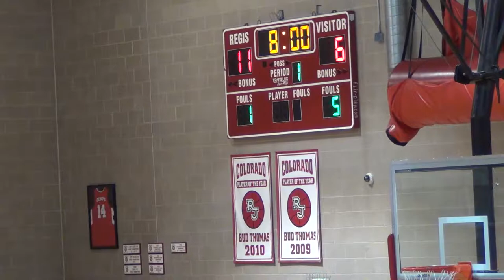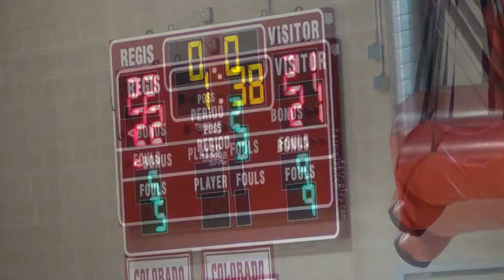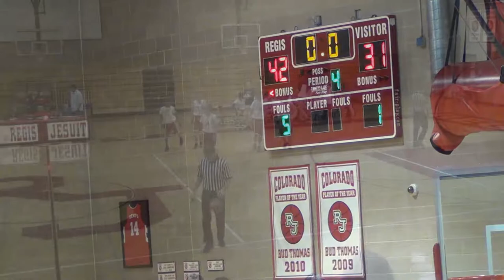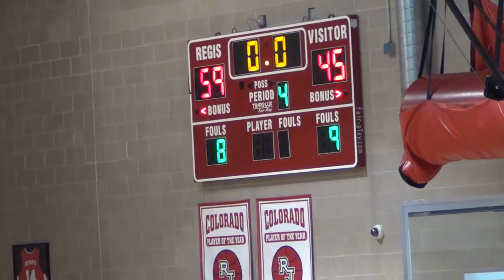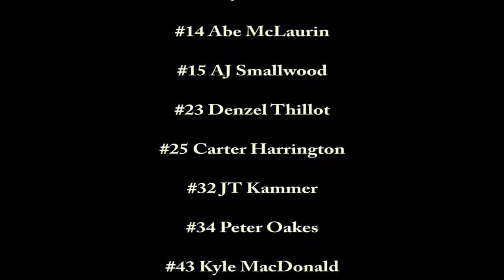Regis Jesuit Freshmen VS Denver Academy of Torah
4 Feb 2015 at Regis Jesuit HS

Roster
#2 Grant Amann
#3 Jordan Kaminsky
#5 Joseph Song
#12 Ryan Schlagel
#13 Ayush Arora
#14 Abe McLaurin
#15 AJ Smallwood
#23 Denzel Thillot
#25 Carter Harrington
#32 JT Kammer
#34 Peter Oakes
#43 Kyle MacDonald
#53 Finn McHugh

Coaches
Kelly Shaw
Antonio Maes

Photography
Curtis Amann
Todd Harrington

Videography
Todd Harrington